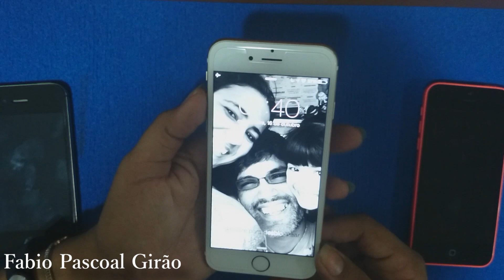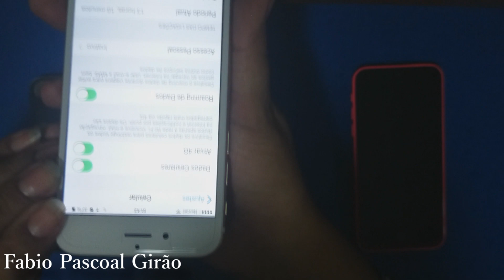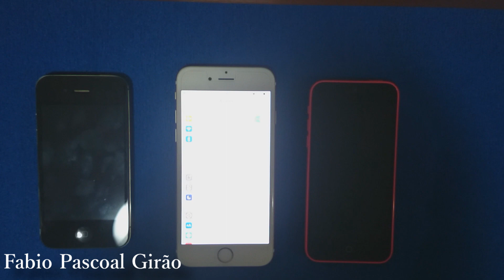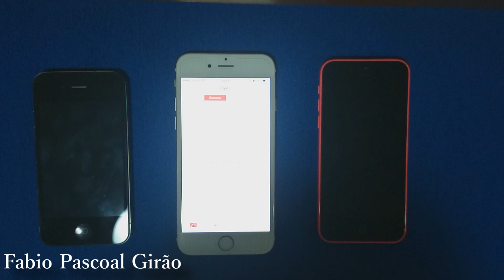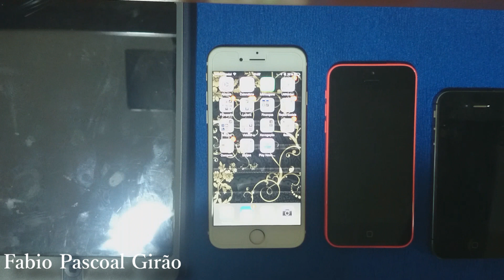Review Iphone 6 Brasil Português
Esse review foi feito pela minha esposa por ela ser usuária da Apple do que eu então achei que a opinião dela seria mais legal d que a minha espero que gostem abraços...